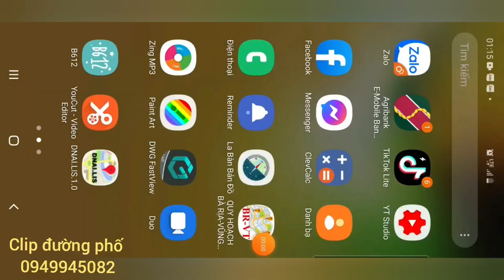bán đất xã xuyên mộc - bà rịa vũng tàu .19x40 giá 77tr/m ngang .cách hồ tràm 10km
- Kênh Clip Đường Phố chuyên nhận ký gửi nhà đất Huyện Xuyên Mộc - Tỉnh BRVT và nhận quay clip quảng cáo theo yêu cầu của khách hàng.